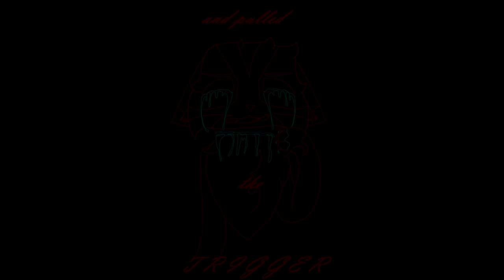Vent PMV - Whiskey Lullaby [TW IN DESCRIPTION]{RUSHED, REMADE}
VENT PMV
Oh Stars, a thing I actually finished?! Yes! Art and characters are mine! The song is not! This was rushed
WARNINGS
-Self harm
-Suicide
-Animal death
Song - Whiskey Lullaby by Tim McGraw
OCS:
Ami (Cat, my fursona)
Cody (Black, white, and grey alaskan malamute)
Mark (Grey, green, and white wolf)
BACKSTORYISH:
I'm bored as hell and also hella depressed. I'm really missing my dog at the moment. He passed away from cancer on November 16th. I like to express my feelings through art and I wanted to start animation, so I decided to make a Vent PMV on how I am feeling
PROGRAMS USED:
Fire Alpaca (For the frames)
Shotcut (For the editing and audio)